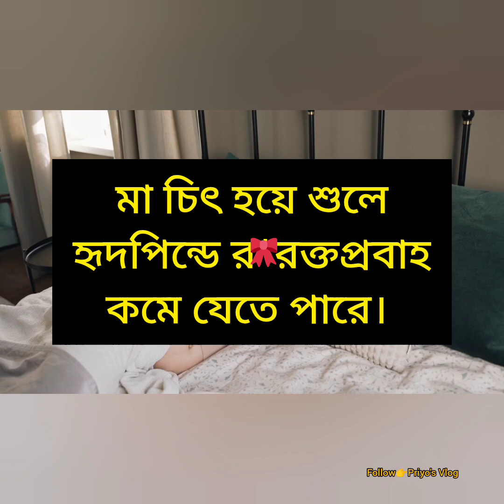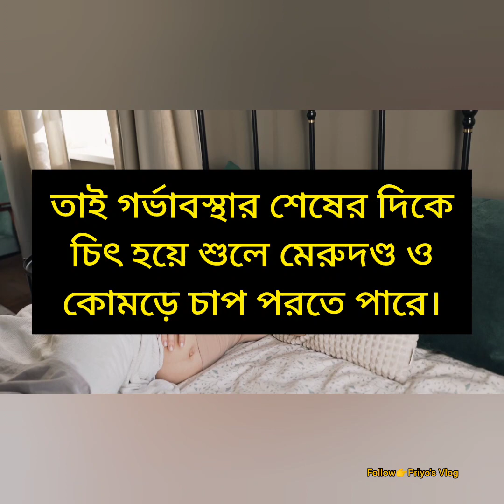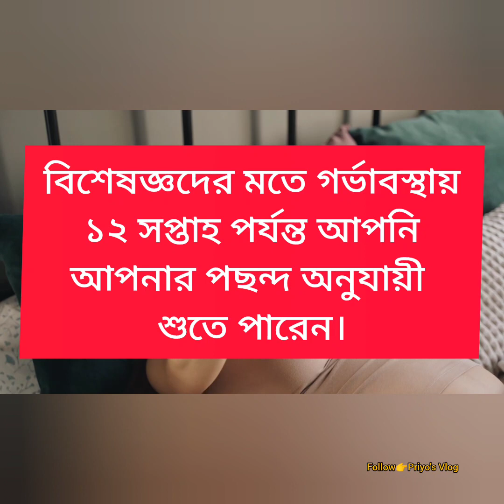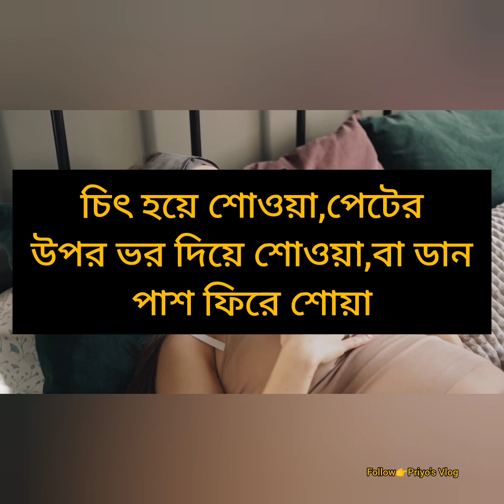গর্ভাবস্থায় কিভাবে শোয়া বা ঘুমানো নিরাপদ🤔How is it best to sleep during pregnancy?🤰